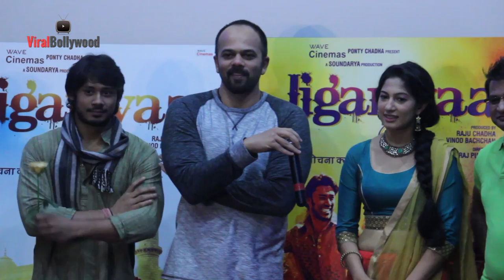Question Answer Session with Rohit Shetty | Jigariyaa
Question Answer Session with Rohit Shetty & Jigariyaa movie Cast.

Jigariyaa Cast & Crew :

Star Cast :
Harshvardhan Deo
Cherry Mardia
K K Raina
Navni Parihar
Deepak Chadha
Virendra Saxena
Natasha Rastogi
Vinita Malik
Mohit Baghel
Ketan Singh

Producer
Vinod Bachchan
Raju Chadha

Banner :
Soundarya Productions

Story / Writers :
Vinod Bachchan

Choreographers :
Rajeev Surti

Presenters :
Wave Cinemas Ponty Chadha Presents

Director :
Raj Purohit
Lyricist
Arun Kumar
Faraaz Ahmed

Editor :
Ranjeet Bahadur
Cinematography
Sriram Ganapathy

Production Designers :
Ashwini Shrivastav

Action:
Anand Shetty

Screenplay :
Raj Purohit
Apratim Khare

Dialogue :
Raj Purohit
Apratim Khare

Music Company :
T-Series

Video Editor  : Karim Khan